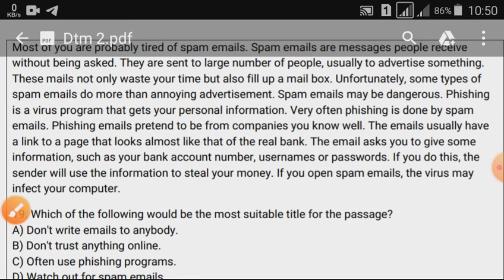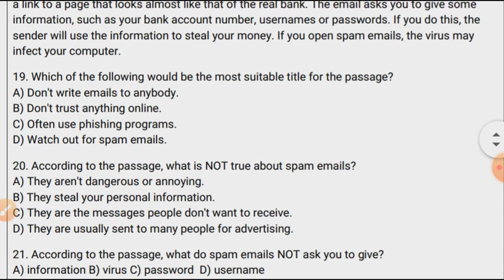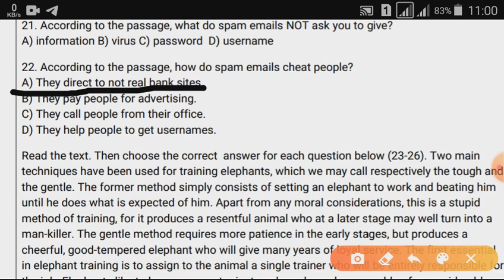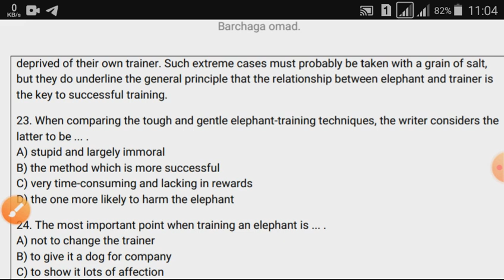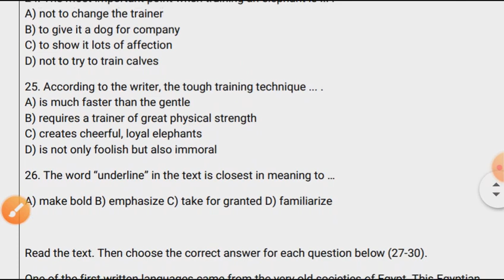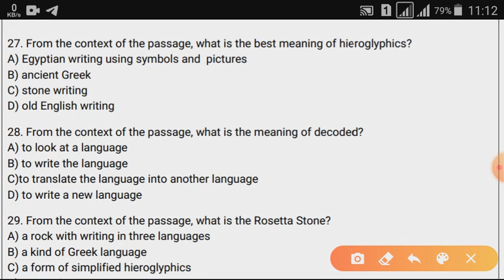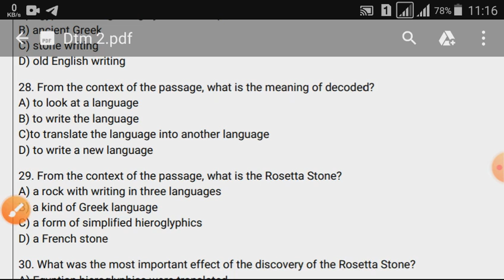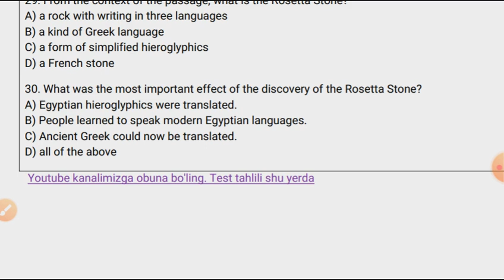Test tahlili (2): Matnli test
Matnli test tahlili. HD formatda.